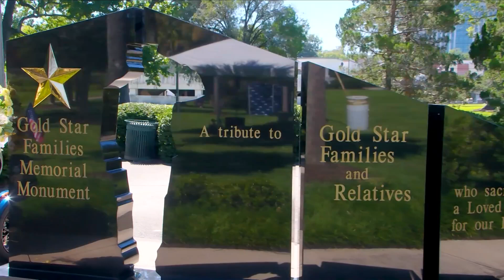Gold Star Family Day Honors Fallen Heroes and Their Families in Baton Rouge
In a solemn and heartfelt event, the Louisiana Department of Veterans Affairs, in partnership with the Blue Star Mothers of Louisiana, came together to honor the families of fallen servicemen and women. Gold Star Family Day, observed annually, is a time of reflection and remembrance for those who have lost loved ones in service to their country.